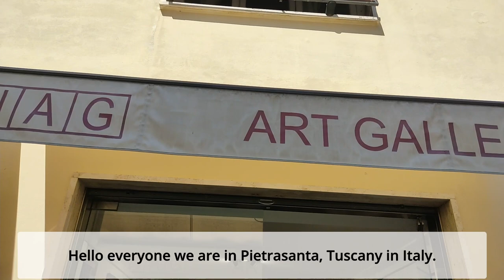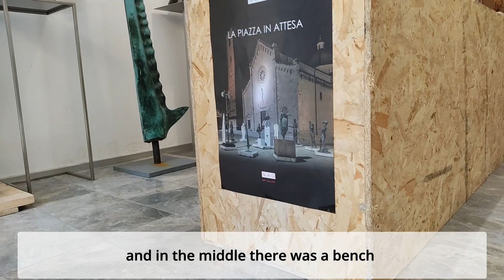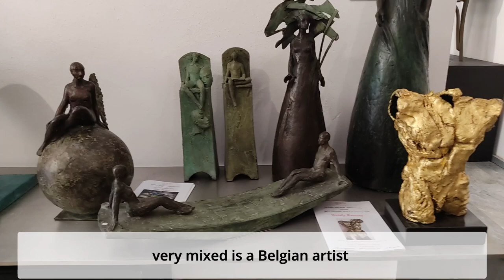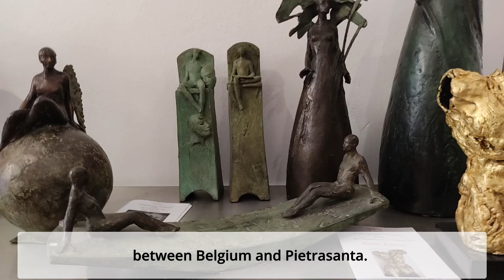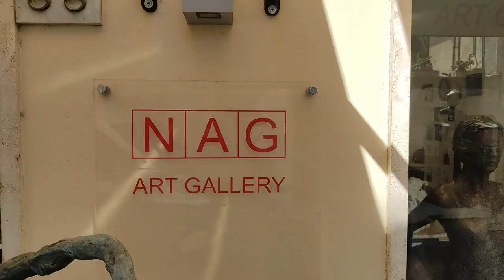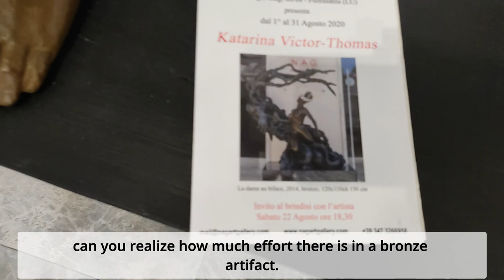NAG Art Gallery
Maurizia Bellomo and Haroun Kola visit the NAG Art Gallery in Pietrasanta, Italy, which was founded by Vincenzo Nobile in 2016. The NAG Gallery  is one of the thirty to forty galleries in the historic centre of Pietrasanta.

Vincenzo Nobile was born and raised in the Sicilian town of Ragusa before going to Florence for his university studies. In the city of the Renaissance, he earned an architecture degree and worked on urban planning, building restoration, interiors, and design. He lived there for thirty years before returning to Pietrasanta, where he owns and operates the NAG Art Gallery.

When you visit Pietrasanta, stop in and spend some time in Nobile’s inspiring gallery.

Address:
86 Via Stagi Stagio, Pietrasanta

Tel:
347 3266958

And if you can't stop by, keep tabs on NAG Art Gallery on Instagram

Maurizia studied Illustration and Multimedia Animation at the European Institute of Design (IED) in Milan. Her first work experiences took her to Ethiopia (Addis Ababa) where she worked as a graphic designer. Her first publication was "Vertical Ethiopia" published by Shama books.

Later she went to Brazil (Salvador de Bahia) working as a book designer at a Cultural Institute (Casa via Magia).
Subsequently, the love for illustration and of childhood led her to develop creative workshops for children in France.
She currently resides in Italy where she is studying Art Therapy in Florence.

Haroun Kola
Haroun graduated from the University of Witwatersrand with a BSc in Electrical Engineering. His education and time in university helped him identify that Bitcoin would be the prevailing protocol for transferring value over the internet; similar to TCPIP and SMTP in his studying days.

He is currently a community builder in the Stacks ecosystem, helping to maintain and grow a Stacks Africa Telegram group and amplifying messages from the wider Stacks ecosystem.